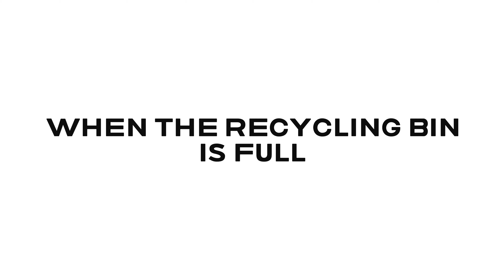When the Recycling Bin is Full